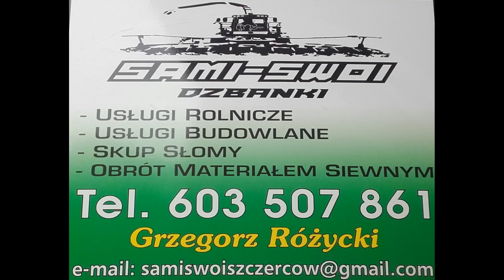Firma Sami Swoi koszenie żyta na kiszonkę 2020 Polecam